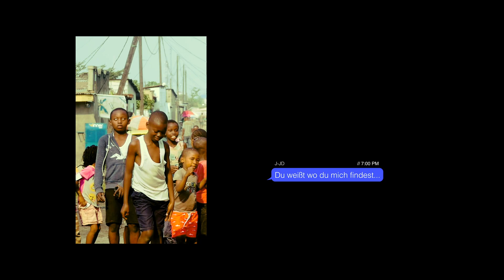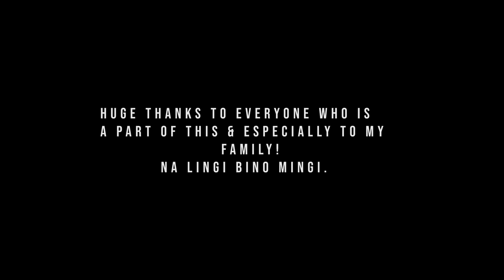J-JD - Ohne Dich (Official Video)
Das offizielle Video „OHNE DICH“ von German Afrobeat Artist J-JD.
Das Video entstand in Kinshasa (Kongo).

„OHNE DICH“ ist ab jetzt auch auf allen Streamingportalen erhältlich!

CREDITS:
PROD, MIX, MASTER: OMG Whatabeat

VIDEO CREDITS:
DIRECTOR: Lipasa Mbala & J-JD

KAMERA : Ngimbi Elvis & Lipasa Mbala

POST PRODUCTION: J-JD

Gefördert durch das Stipendienprogramm 2021 im Rahmen von Neustart Kultur und GEMA mit Projektmitteln der Beauftragten der Bundesregierung für Kultur und Medien.